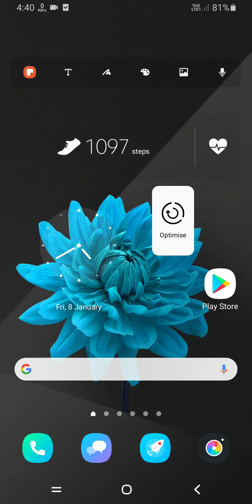Samsung M11, M21 Messenge Setting, Messenge Problem Solve